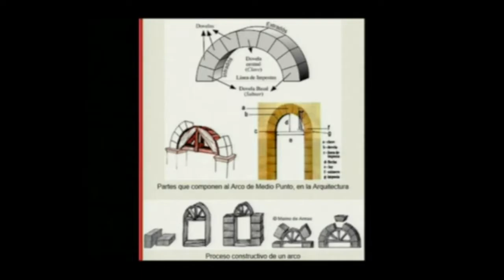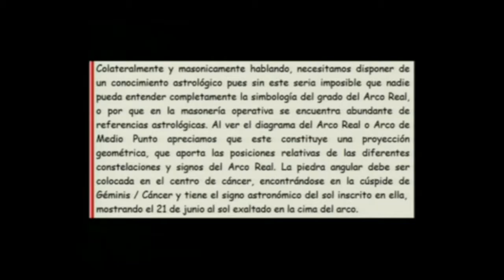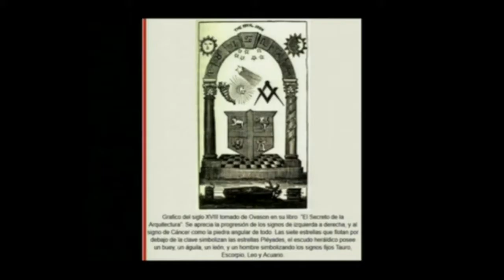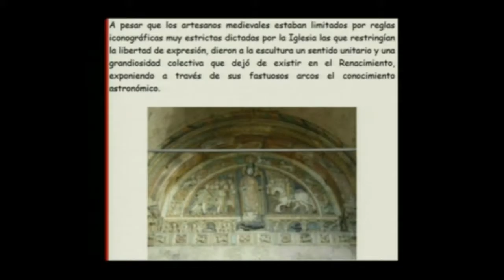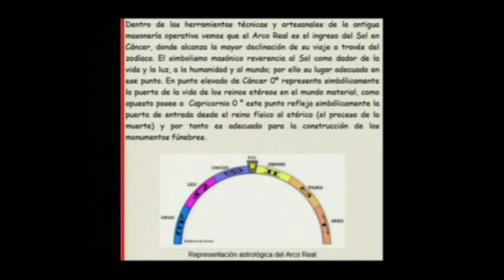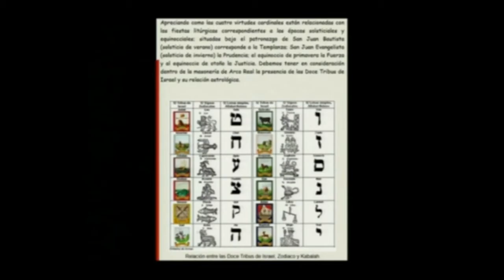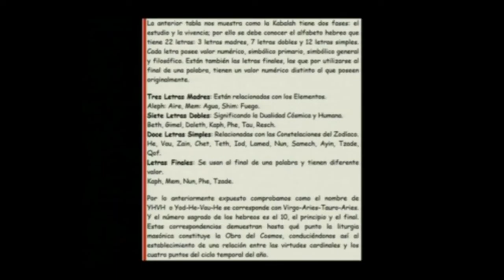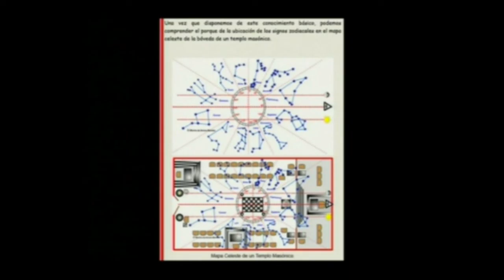LA ASTROLOGÍA Y EL CATOLICISMO 3 portales dimensionales